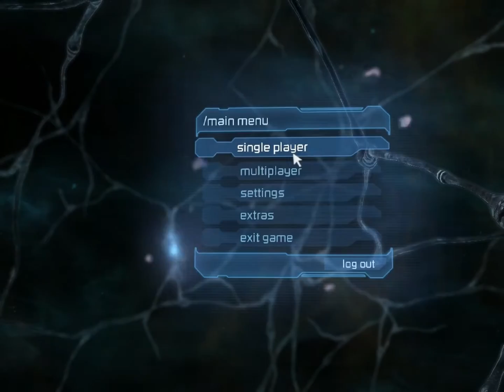4 Friends Play: Dead Space 2 Part 7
More Dead Space 2 With Adam, Ryan, Sam and Stephen.

Thanks

=D